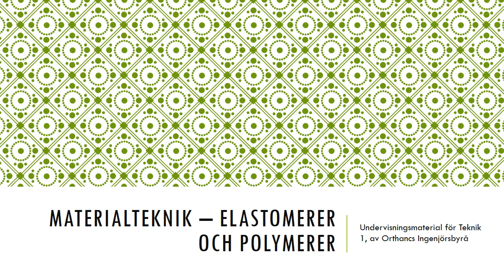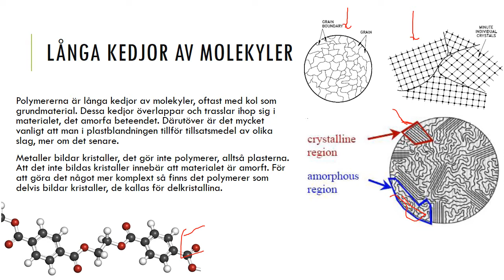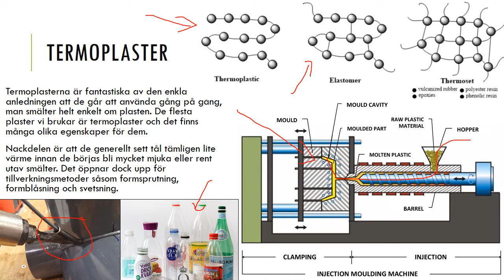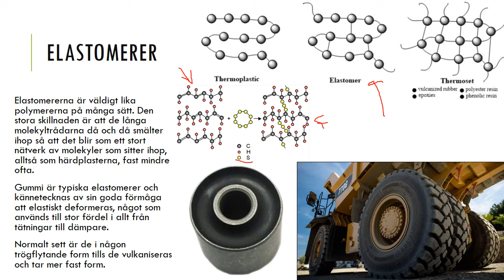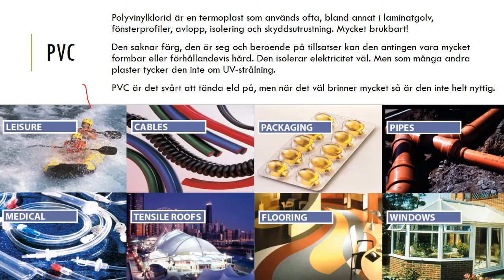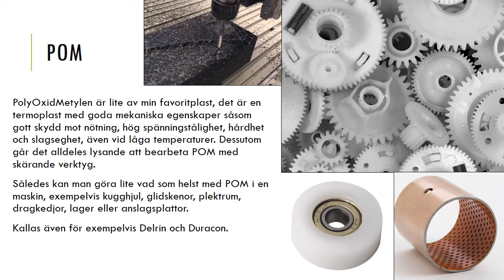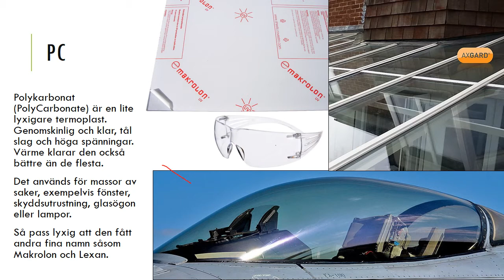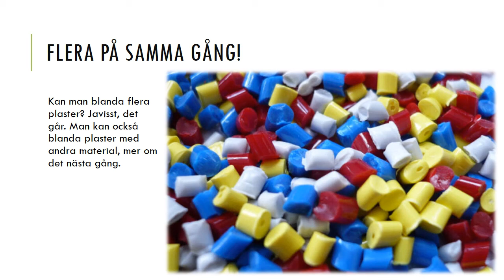Materialteknik - Översiktligt om plaster och gummin, polymerer och elastomerer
I denna film talar jag i stort om plaster och gummin, alltså polymerer och elastomerer. Ger några exempel och försöker förklara skillnaderna dem emellan.

Bilderna i filmen tillhör inte mig och jag gör ej heller något anspråk på dem.